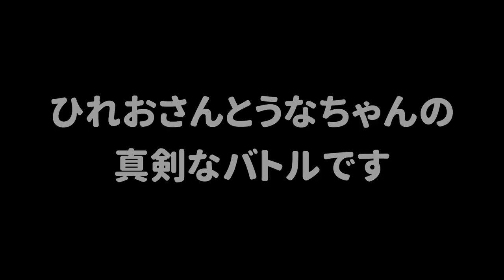ひれおさんとうなちゃんがチームを作って色んなルールで戦いましたｗｗｗ【スプラトゥーン３】